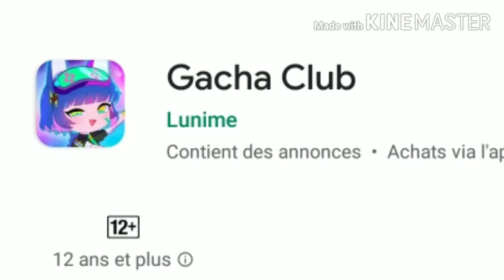gacha club RELEASED